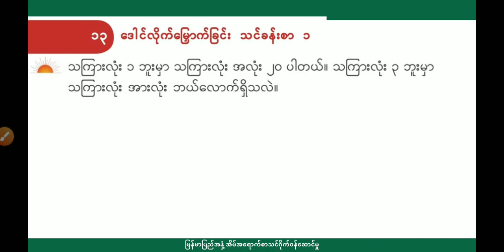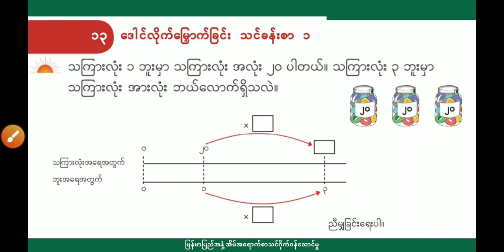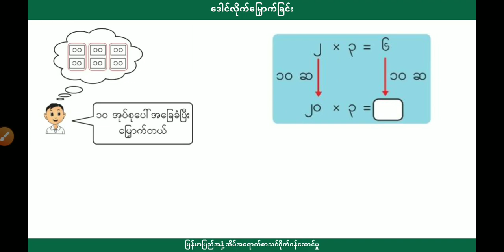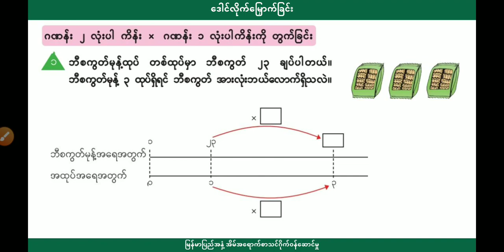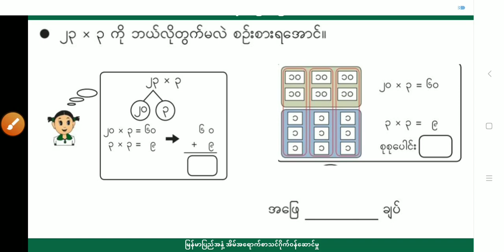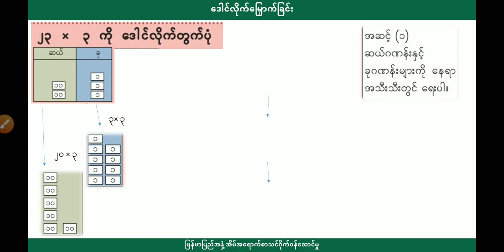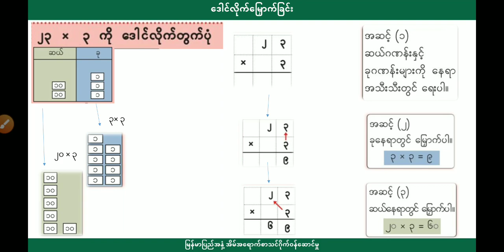[BG] Grade 3 Mathematics - အခန်း(၁၃) အပိုင်း(၁)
ဘာသာရပ် - သင်္ချာ
ခေါင်းစဥ် -ဒေါင်လိုက်မြှောက်ခြင်း သင်ခန်းစာ ၁